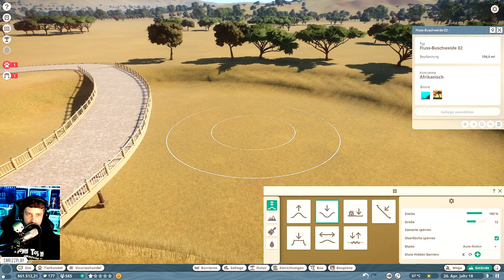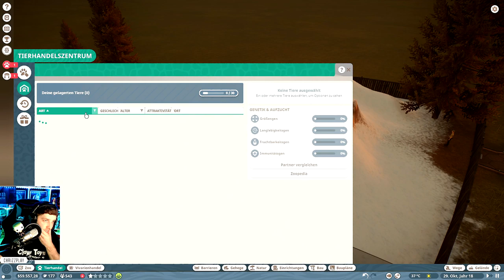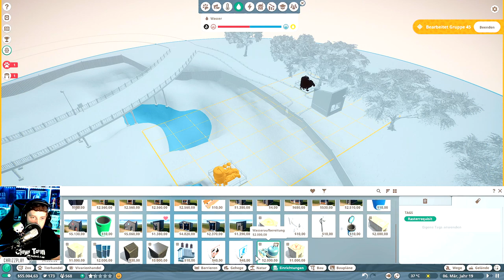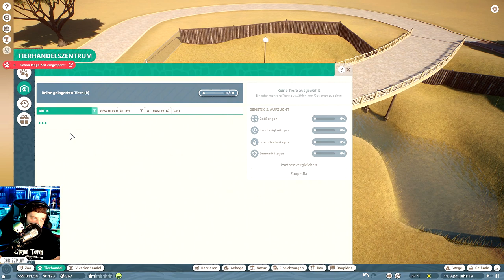Planet Zoo 🐵🐯🐢 Ein neues Tiger-Gehege #12 [Lets Play Deutsch | Beta]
► Die Beta von Planet Zoo ermöglicht es den Franchise Modus zu spielen und genau das haben wir getan. Viel Spaß mit meinem ersten Zoo im Spiel Planet Zoo. :)

© This Video is approved by Frontier Developments!

»» Planet Coaster ««
► Genre: Zoosimulation
► Entwickler: Frontier Developments
► Publisher: Frontier Developments
► Plattform: PC